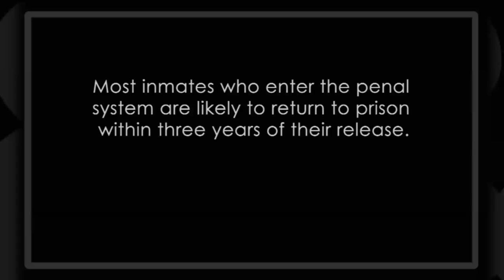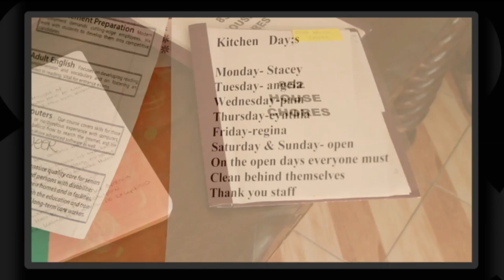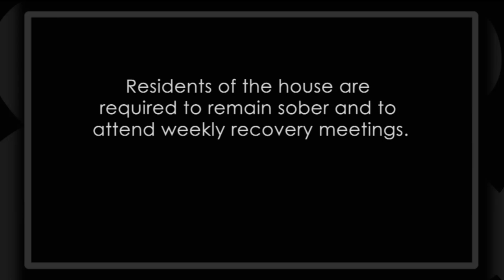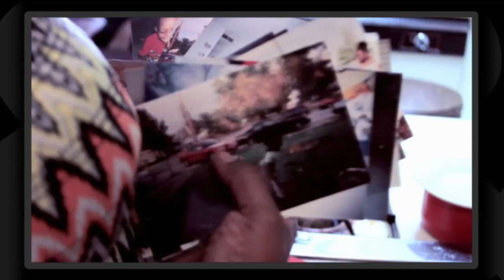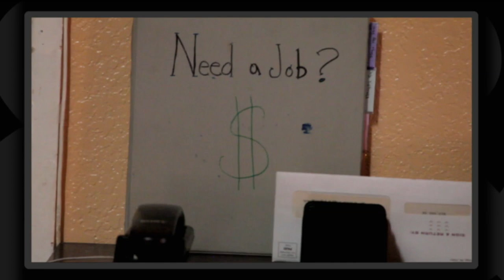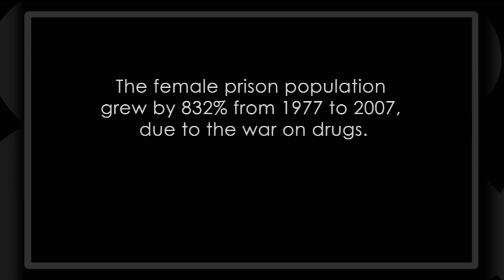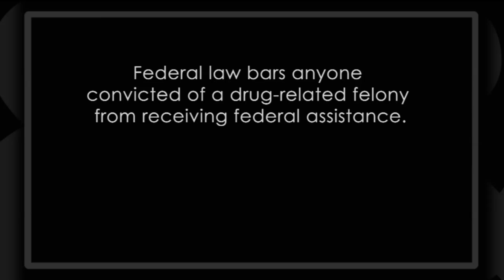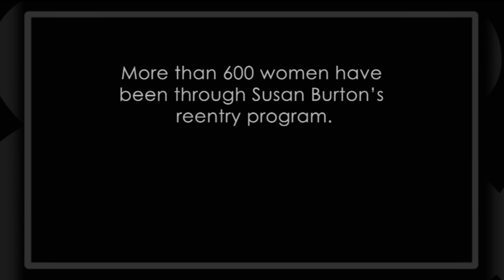Susan Burton: A New Way of Life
Bill Moyers shares an excerpt from a film by Tessa Blake and Emma Hewitt about the life of Susan Burton, a former California inmate who started A New Way of Life, an organization devoted to helping formerly-incarcerated women rebuild their lives. Burton became addicted to drugs after her 5-year-old son died in an accident, and served six prison sentences for drug-related felonies. Burton's story is told in the film Susan.